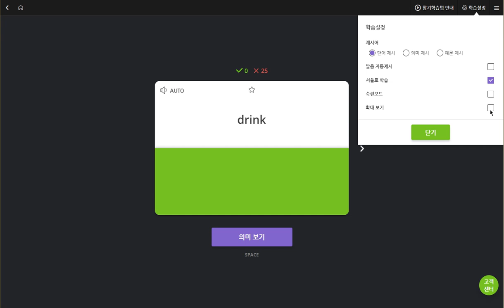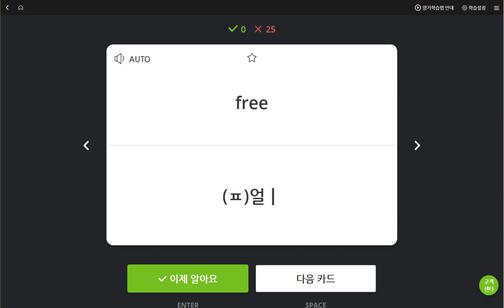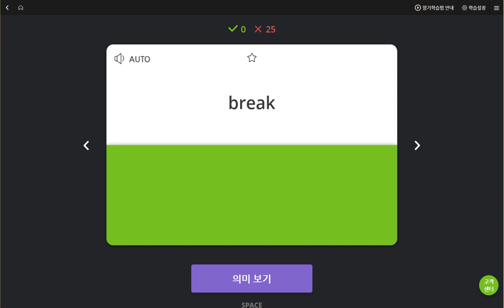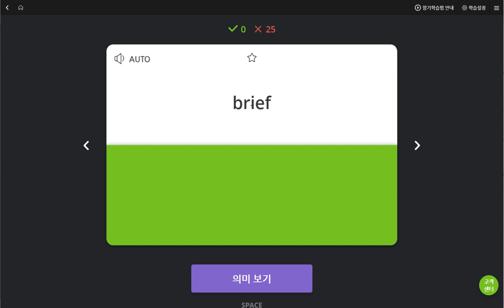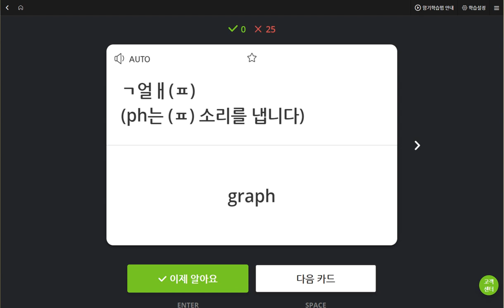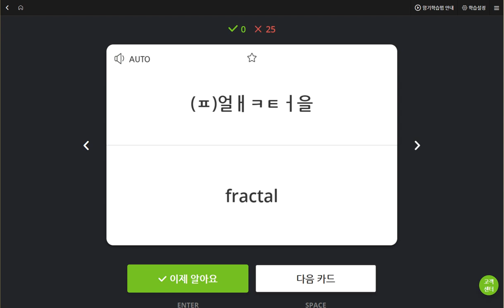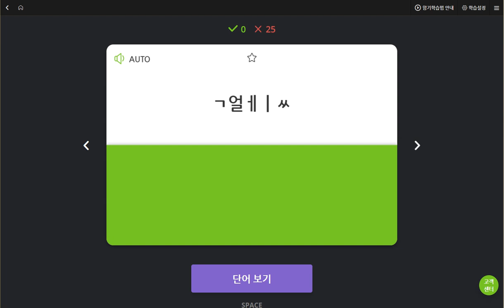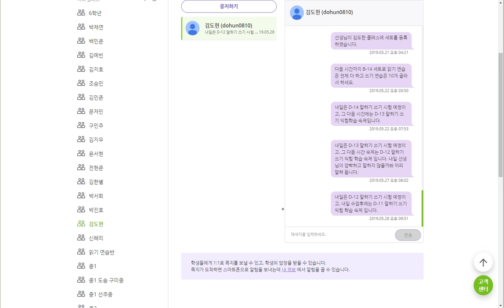김도헌 2019 05 29 일대일